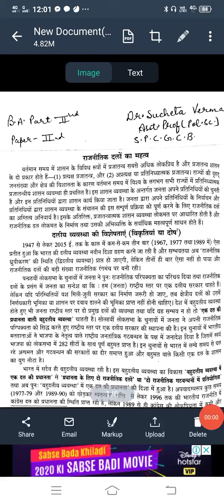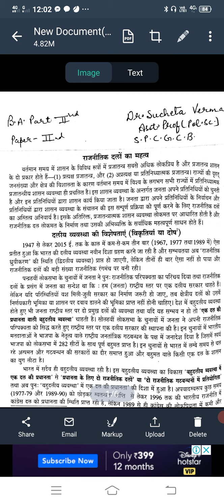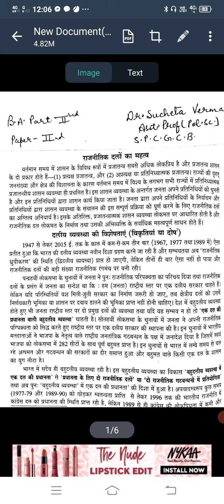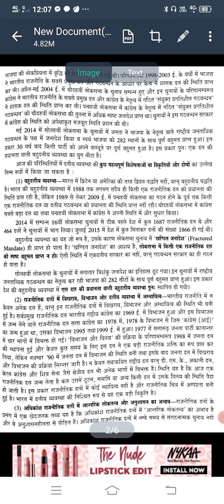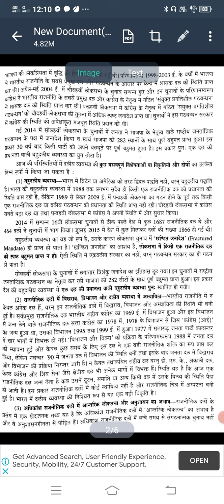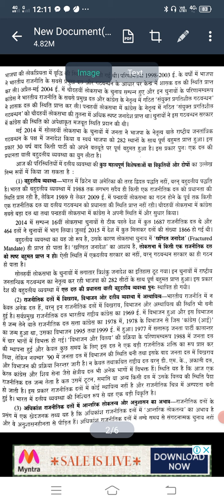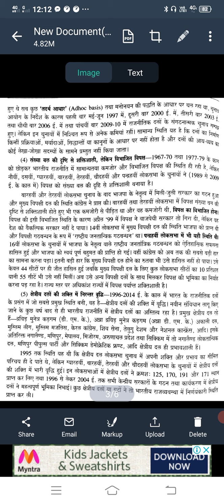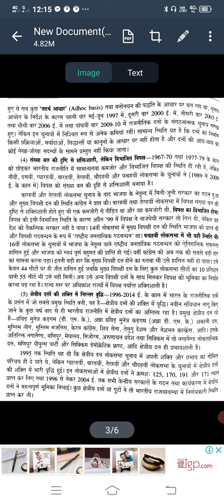B.A.llnd.yr, Political Science, Paper -2,राजनीतिक दलों का महत्व, विशेषताएँ (दोष) -1